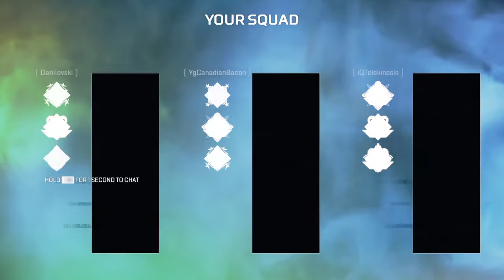Apex Legends_20201002104641